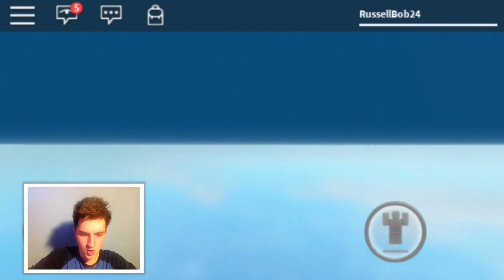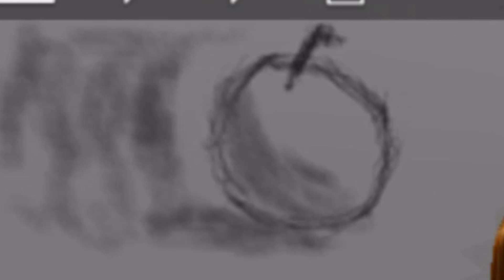I'm Too Good | ROBLOX